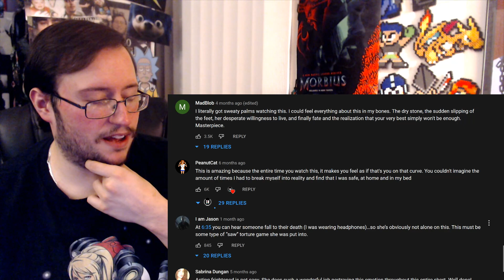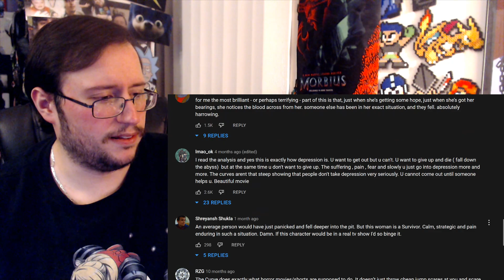Gor's "Curve | Disturbing Horror Short Film by Tim Egan" REACTION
Curve | Disturbing Horror Short Film